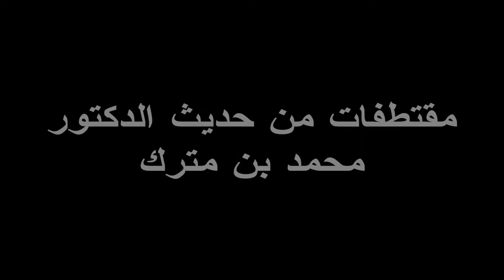الترامادول والليركا .. مقتطقات من حديث البروفيسور محمد بن مترك آل شري القحطاني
حساب الأستاذ الدكتور محمد بن مترك آل شري القحطاني في تويتر
Dralqahtany@
سناب الأستاذ الدكتور محمد بن مترك آل شري القحطاني
dr.alqahtany
إيميل الأستاذ الدكتور محمد بن مترك آل شري القحطاني

مواقع الأستاذ الدكتور محمد بن مترك آل شري القحطاني